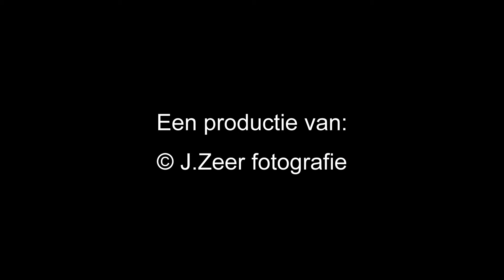EK Beachsoccer HD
Impressie van het EK Beachsoccer in Scheveningen, Den Haag.